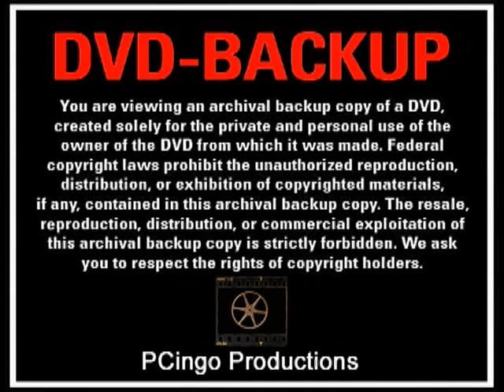Flat Earth - Tesla Knew the Creator Was a Source of Electricity